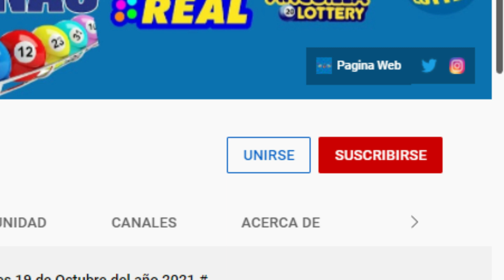Lotería New York Noche Resultados de hoy Martes 08 de Marzo del 2022